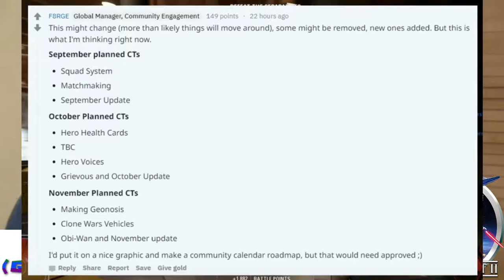ADISHATTV (Gaming Time) S1,EP74 - Battlefield V , Battlefront 2 and Baldi Basics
- ENJOY (: !!!

Battlefield V Has delyed to November 20th , 2018

Star Wars Battlefront 2 future CT'S

Baldi Basics